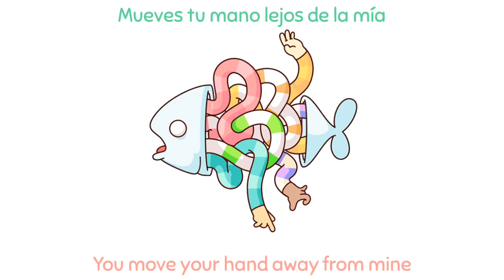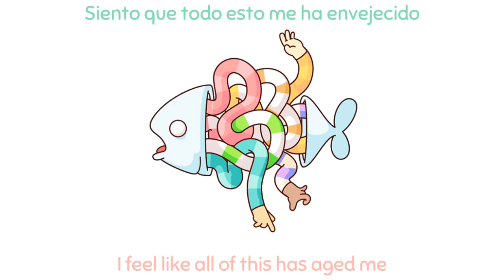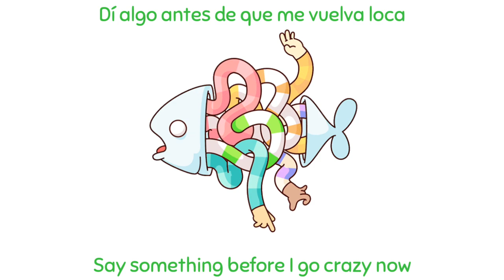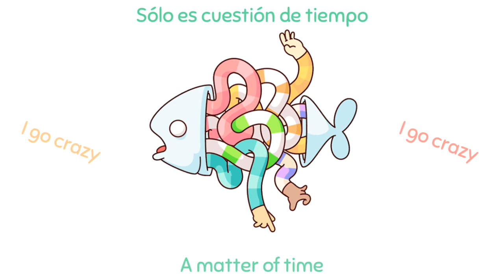Orla Gartland - I Go Crazy (Sub. Español)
「¿No puede alguien abrazarme y decirme qué todo funcionará?」

Canción: I Go Crazy (Me vuelvo loca/Enloquezco)

Artista Original:

• Orla Gartland

Artwork:

• Scott Martin (Burnt Toast)